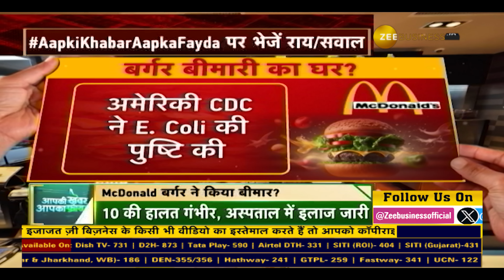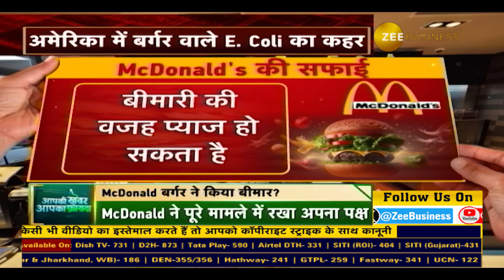Aapki Khabar Aapka Fayda | Is Your Burger Making You Sick? Deadly E. Coli Outbreak in America!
AapkiKhabarAapkaFayda में देखिए

 -बर्गर बीमारी का घर?

- अमेरिका में E. Coli का कहर

- एक व्यक्ति की मौत, कई लोग बीमार